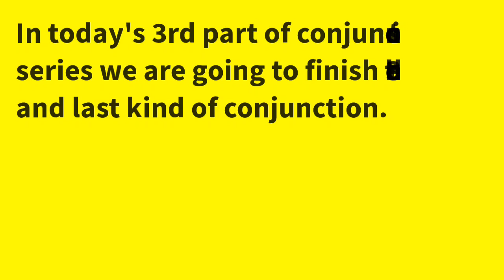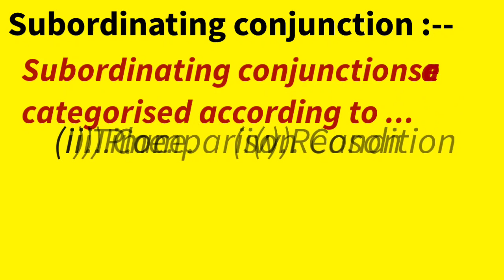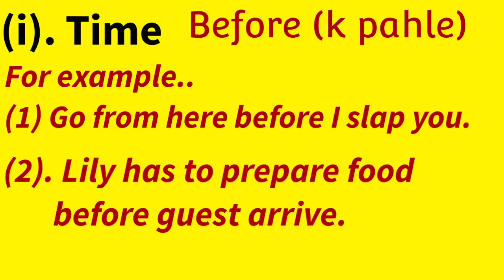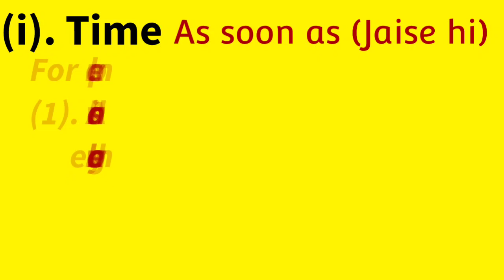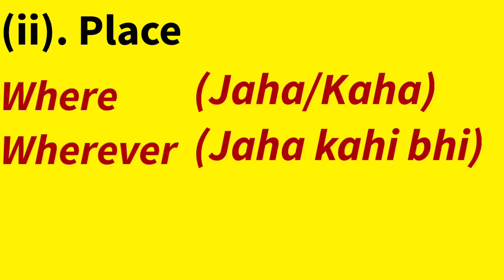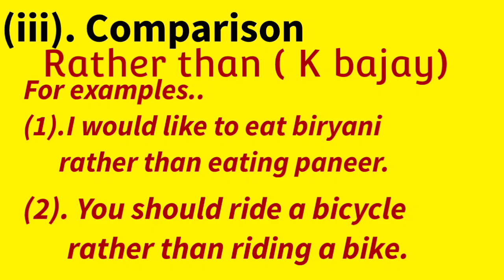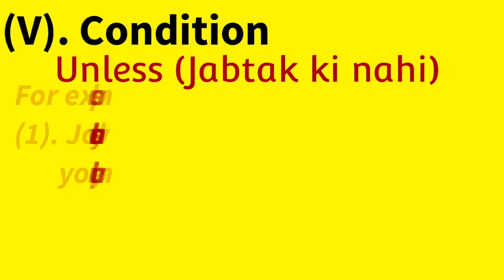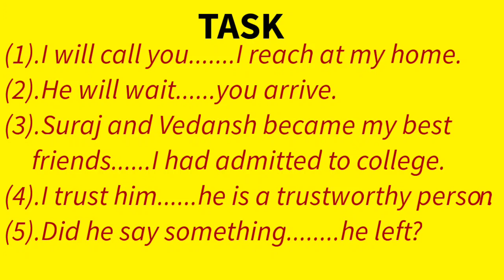How to use Subbordinating Conjunctions | what is Subbordinating conjunctions | Part- (3)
Finally we have finished the conjunction series.
It's time to cheer up and do smart work through conjunctions. 👇

In this video we will talk about Subbordinating conjunction like what is Subbordinating conjunctions, how to use Subbordinating conjunctions. This topic is much and more useful for those students who is preparing for government exams and also mandatory for speaking.

In the 3rd part of conjunction series we have finished the 3rd & last kind of conjunction "Subbordinating conjunction"

What is Subbordinating conjunction?

Subbordinating conjunctions are those conjunctions which shows a relationship between two clauses involving a transition of time or place.

Subbordinating conjunctions joins independent clauses to dependent clauses..

Category of Subbordinating conjunctions...👇

Subbordinating conjunctions are categorised according to time, place, comparison, reason and condition.

(1). Time 👇

Before , after, till/until, as soon as .

(i). Before. ( K pahle)

Examples...

(1). Go fron here before I slap you.
(2). Lily has to prepare food before guest arrive.

(ii). After. ( K baad )

Examples...

(1). Lily has to prepare food after guest arrive.
(2). She had called me after she reached at home.

(iii). Till/until. ( Jabtak ki nahi)

Examples...

(1). Wait here till I come back.
(2). Classes will not start until I come.

(iv). As soon as ( Jaise hi)

Examples...

(1). As soon as he arrived, everyone gobsmacked.
(2). I will call you as soon as I arrive.

(2). Place

Where, wherever

(i). Wherever ( Jaha kahi bhi)

Examples...

(1). You can sit wherever you want.
(2). I take my camera wherever I go .
(3). She follows me, wherever I go.

(3)  Comparison

Rather than

(i). Rather than ( K bajay )

Examples...

(1). I would like to take biryani rather than eating paneer.
(2). You should ride a bicycle rather than riding a bike .

(4) Reason

Because

(i) Because ( Kyoki )

Examples...

(1) He did not complete his work because he is lazy( couch potato).
(2) I don't like him because he is an apple polisher.

(5) Condition

If, unless

(i). If ( yadi/agar)

Examples...

(1). If you see him give him this note.
(2) if anyone calls tell them I am not at home.

(ii) Unless ( Jabtak ki nahi)

Examples..

(1). John will not study unless you let him play.
(2). You can not go University unless you finish high school.
(3). You can not succeed in your life unless you do hard work.

learn the art of english speaking & public speaking ( online or offline) and also make your career with happiness institute which is located infront of police station, Bardah Azamgarh.

We will cover much and more topics on this channel like..
personality development
group discussion
interview skills
leadership qualities
tongue twister
Etiquettes
Grammar
Accents (British & American)
How to overcome fear & hesitation.

Happiness institute is one of the best english speaking & public speaking institute in U.P India.
Near Purvanchal expressway,
police station, Bardah Azamgarh